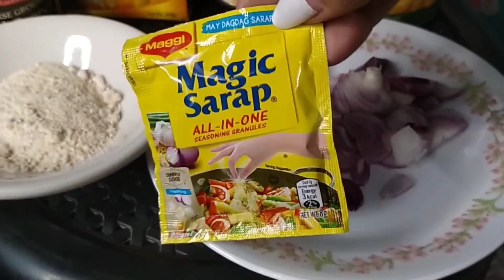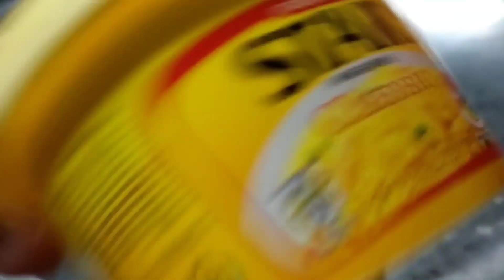BURGER STEAK ala JOLLIBEE | indoor Cooking - Jeisella Callorina